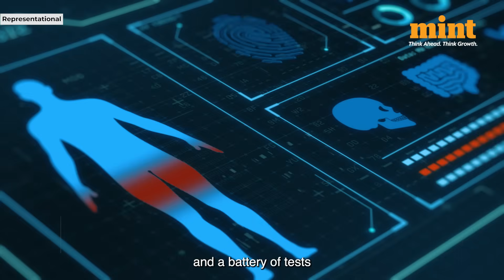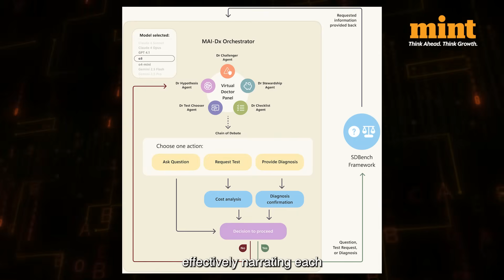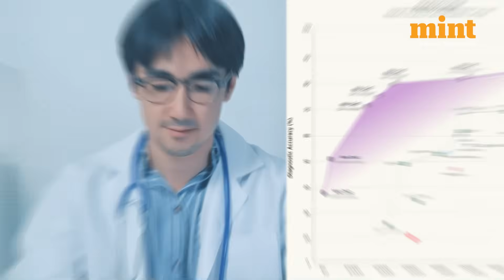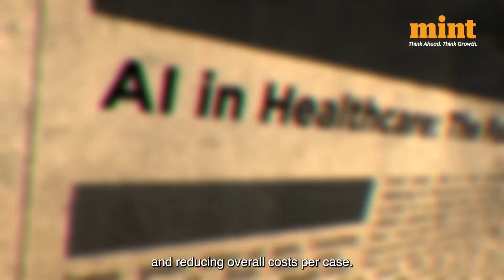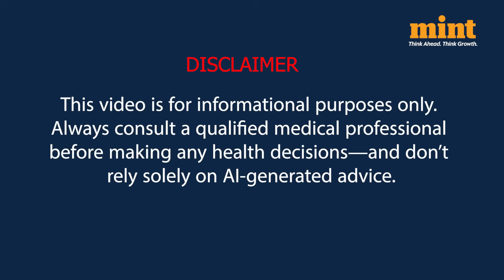Microsoft Claims Its AI Diagnostic Tool Outperformed 21 Doctors, Accurate In 85.5% Cases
Microsoft | Microsoft News | Microsoft AI Tool | Microsoft AI Diagnostic Orchestrator | MAI-DxO | New England Journal of Medicine | NEJM | Microsoft AI | AI Doctors

Microsoft has introduced a new artificial intelligence (AI) system that it says can diagnose some of the most difficult medical cases more accurately and at a lower cost than human doctors.

The system, called the Microsoft AI Diagnostic Orchestrator (MAI-DxO), was tested using case studies published by the New England Journal of Medicine (NEJM). These cases are known for being particularly complex and usually involve teams of specialists. According to Microsoft, the AI got the correct diagnosis 85.5 per cent of the time, compared to just 20 per cent for a group of experienced doctors from the US and UK.